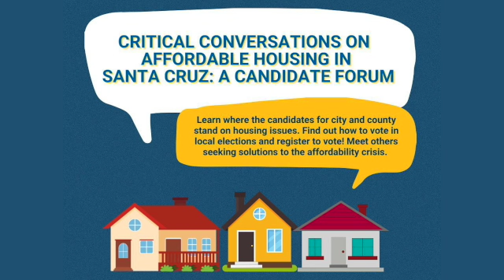Critical Conversations on Affordable Housing in Santa Cruz with Fred Keeley and Joy Schendledecker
Critical Conversations on Affordable Housing in Santa Cruz: A Candidate Forum @ UCSC (Audio Only)

Featuring Mayoral Candidates: Fred Keeley and Joy Schendledecker